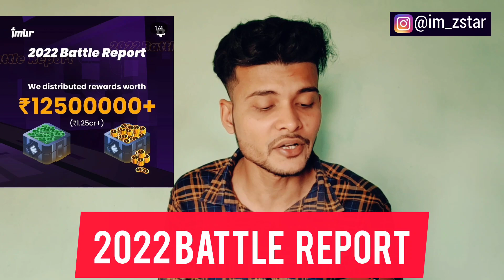imBR App New Update 2023 January | Cash Redeem LIVE PROOF | Money Redeem imBR App